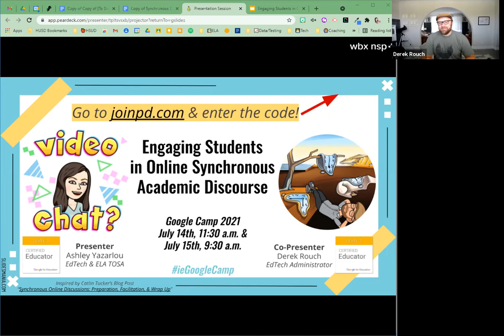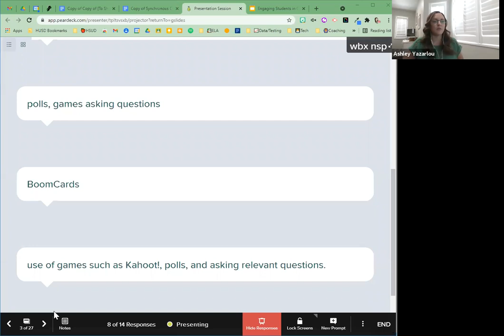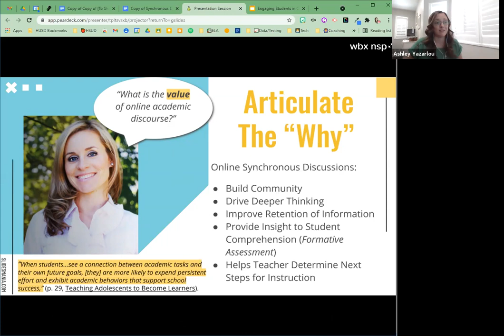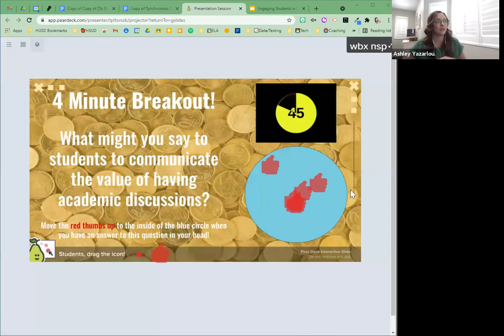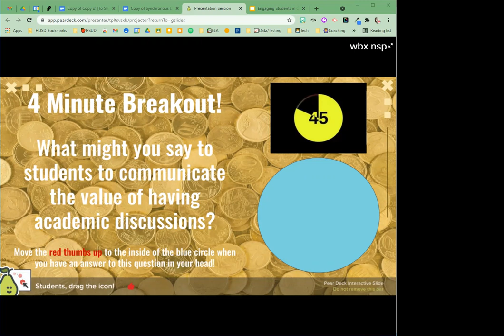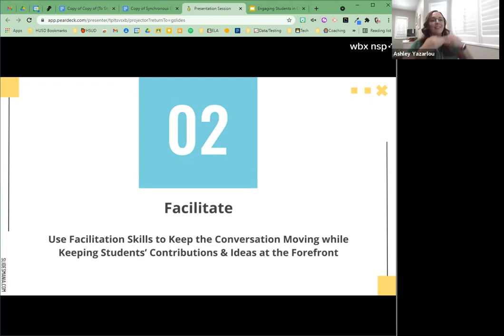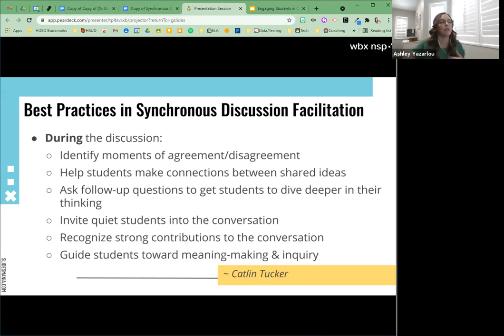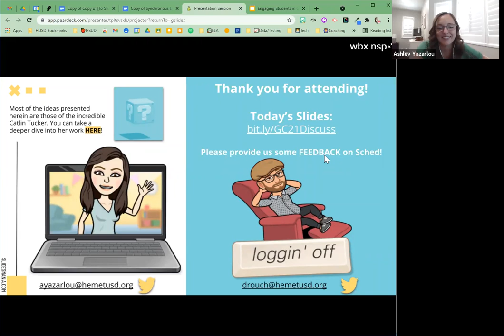T217-5 Engaging Students in Online Synchronous Academic Discourse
Google Camp 2021

Presented by the Riverside County Office of Education (RCOE) in partnership with the Menifee Union School District we are delighted to present the topic of Engaging Students in Online Synchronous Academic Discourse

RCOE and Menifee Union School District have partnered to provide this learning and sharing opportunity for K-12 teachers and administrators in Riverside County and in the greater inland area.

The summer camp is focused on teaching and learning using Google Apps for Education, Chromebooks, Google Classroom, and many other educational solutions in the Google suite of tools. In addition, the camp is designed to guide emerging online educators through the basics of remote learning, exposing them to the techniques, tools, and troubleshooting skills necessary to teach online with greater confidence.

All sessions provide opportunities for educators to develop their technological and pedagogical, and knowledge and foster better communication and collaboration for all students and staff.

Educational Technology
Division of Educational Services
Riverside County Office of Education

Closed captioning and/or transcription is being provided solely for the convenience of our viewers. Riverside County Office of Education Educational Technology Services does not review for accuracy any information that appears in a closed caption or transcript. Riverside County Office of Education Educational Technology Services makes no representations or warranties, and expressly disclaims any responsibility or liability with respect to, any errors or omissions in, or the accuracy, reliability, timeliness or completeness of, any information that appears in a closed caption or transcript.